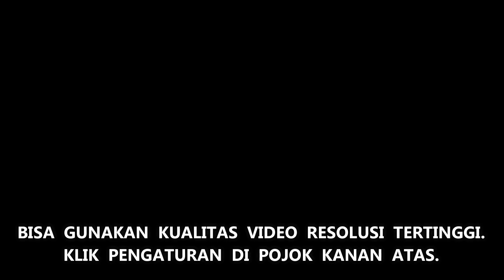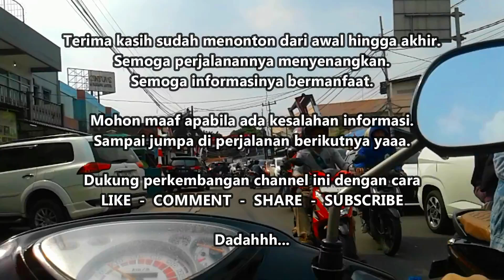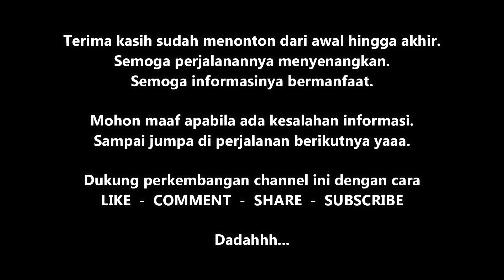Road Trip Depok - Jakarta #89❗ Motoran ke Joglo Kembangan dari Sawangan via Pamulang Ciputat Rempoa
Trip Motoran Sawangan Depok ke Kembangan Jakarta terbaru kali ini kita akan motovlog city Motoran Jelajah Keliling Jalur Kota Depok - Jalur Tangerang Selatan - Jalur Jakarta dari Sawangan di Kota Depok, Provinsi Jawa Barat menuju Kembangan di Kota Jakarta Barat, Provinsi Daerah Khusus Ibukota Jakarta. Trip motoran touring Sawangan Depok ke Kembangan Jakarta Barat akan melewati beberapa wilayah Sawangan Depok - Bojongsari Depok - Flyover Gaplek Pamulang Tangerang Selatan - Pasar Ciputat Tangerang Selatan - UIN Syarif Hidayatullah Jakarta - Situ Gintung Tangerang Selatan - Rempoa Ciputat Tangerang Selatan - Veteran Bintaro Jakarta Selatan - Bintaro Pesanggrahan Jakarta Selatan - Tanah Kusir Jakarta Selatan - Seskoal Cipulir Jakarta Selatan - Cidodol Kebayoran Jakarta Selatan - Kebon Jeruk Jakarta Barat - Kembangan Jakarta Barat. Trip Motoran Sawangan Depok ke Kembangan Jakarta kita mulai dari Jalur Tangerang melewati wilayah Kecamatan Ciputat Timur di Kota Tangerang Selatan, Provinsi Banten.